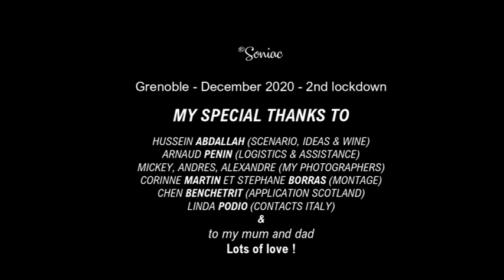video Presenting Soniac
Video realized in december 2020, at Grenoble (2d lockdown in France).
Presenting my sculptures in vines and papier mâché and my workshop.
Welcome !